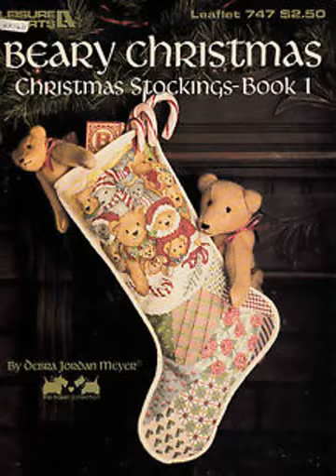christmas stocking cross stitch patterns free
I love christmas video christmas stocking cross stitch patterns free